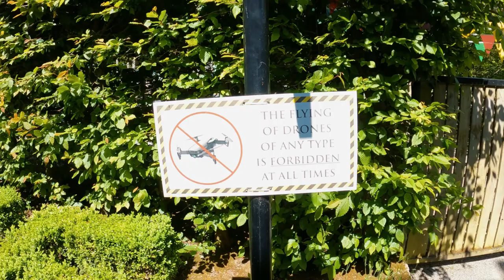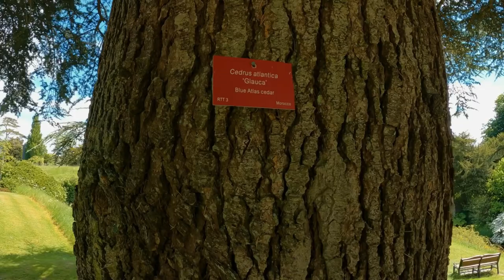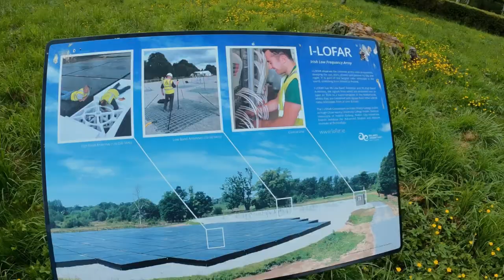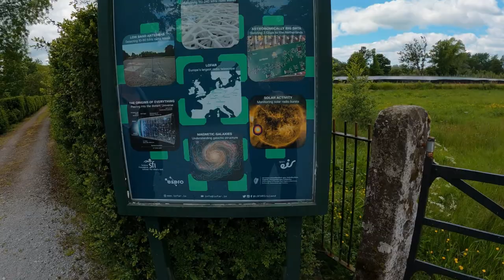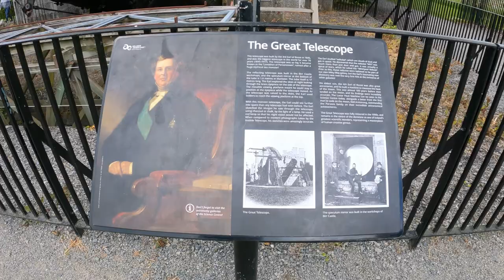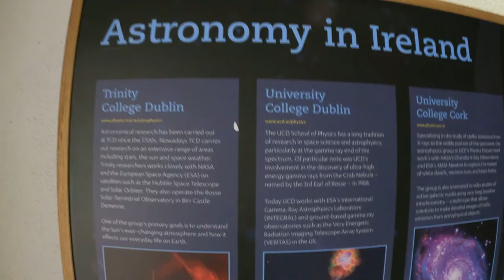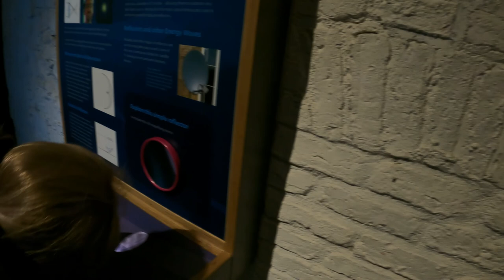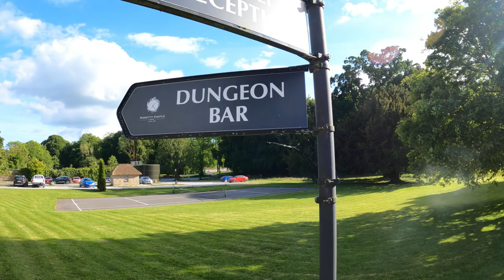We explore BIRR CASTLE and the GIANT TELESCOPE and lots more...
hi Friends,
This week we went to Birr Castle in County Offaly.
There was so much to see and we visited a few other castles on the way home so watch till the end. We also met a guy on a bike that did a few wheelies for us.

Here is some more info on Birr Castle:
It is the home of the 7th Earl of Rosse and his family, and as such the residential areas of the castle are not open to the public,
 though the grounds and gardens of the demesne are publicly accessible, and include a science museum and a café. This reflecting telescope was the largest in the world for decades and a modern radio telescope.
There has been a castle on the site since 1170, and from the 14th to the 17th centuries the O'Carroll family ruled from here over an area known as "Ely O'Carroll".[4]

After the death of Sir Charles O'Carroll, Sir Lawrence Parsons (died 1628) was granted Birr Castle and 1,277 acres (5.2 km2) of land in 1620.[5][6] Parsons engaged English masons in the construction of a new castle. This construction took place, not on the site of the O'Carrolls' Black Tower (since disappeared), but at its gatehouse. "Flankers" were added to the gatehouse diagonally at either side, giving the castle the plan it retains today.[5]

After the death of Sir Laurence Parsons and of his elder son Richard, the castle passed to his younger son William.[7] During the Irish Rebellion of 1641 William was besieged at Birr for fifteen months by Catholic forces. After the civil war, William's son Laurence (baronet from 1677) refurbished the castle.[8]